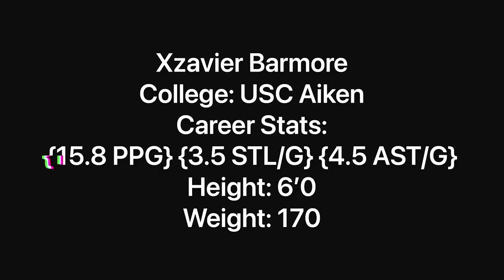Xzavier Barmore - College Highlights 2019-20 - STARTING 5 MGMT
183cm / 6'0'' True PG - NCAA2 / USC Aiken.